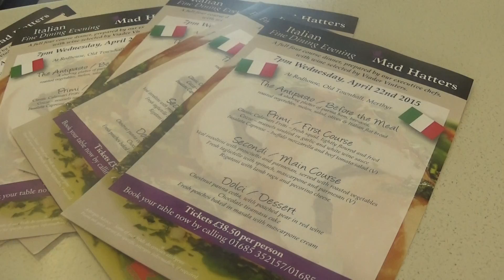Positive Merthyr (The Unskint)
A small documentary to show those that watched the Skint TV programme, that Merthyr is not all that bad.